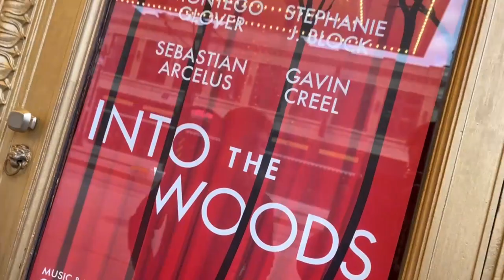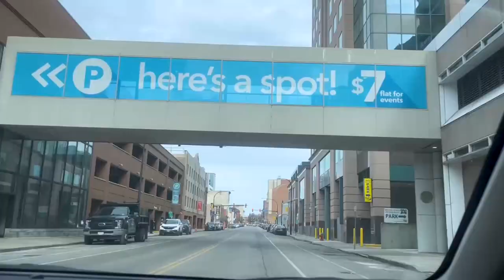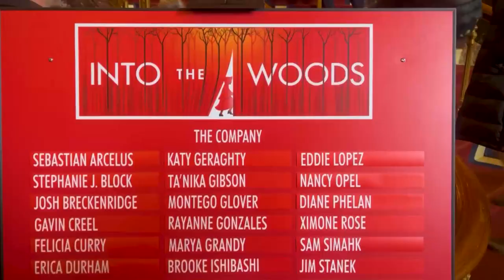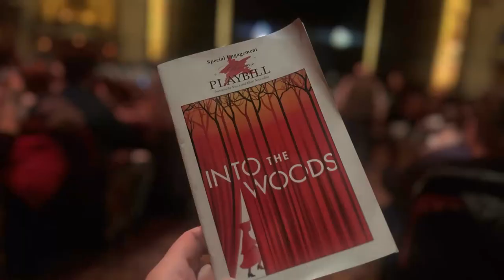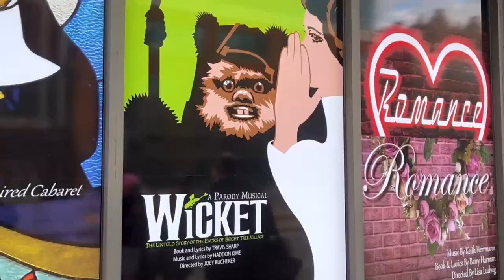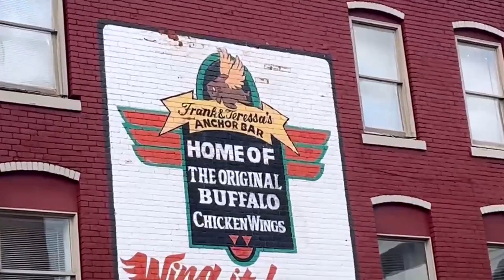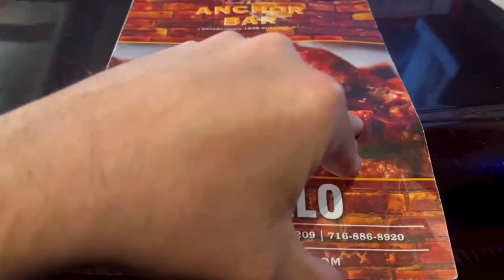I Saw Broadway's 'Into the Woods' On Tour...and Then Got Buffalo Wings at the Anchor Bar! | VLOG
It's time to go INTO THE WOODS...in BUFFALO!

It's time for another classic Teacup for One Roadtrip, and today we're going to Buffalo, NY to see Broadway's 'Into the Woods' on tour! And we're bringing Alex Titei along for the ride because Matt wanted to save money on gas.

This production of Stephen Sondheim's 'Into the Woods' is coming straight from Broadway. The production originally opened in 2022 featuring Sara Bareilles, Phillipa Soo, Patina Miller, Brian D'Arcy James, Julia Lester and MORE. As the show extended, other Broadway all stars were brought into the cast, and many of them are headlining this tour including Stephanie J Block as the Baker's Wife, Sebastian Arcelus as the Baker, Montego Glover as the Witch, Gavin Creel as The Wolf/Cinderella's Prince, Cole Thompson as Jack, Katy Geraghty as Little Red Riding Hood and of course...Milky White.

Into the Woods is my favourite show, so my standards are unrealistically high...will this production meet them?? Let's find out together!

And THEN join Alex and Matt for a trip to the world famous Anchor Bar: home of the ORIGINAL Buffalo Chicken Wing!

CHAPTERS
0:00 Intro
0:35 Driving to Buffalo, NY
2:07: Matt vs Alex: Dueling Ben Wright Impressions
2:39 Arriving in Buffalo, NY
3:51 Shea's Buffalo Theatre
4:42 We Found Joseph Zita!
5:38 My 'Into the Woods' Review
8:43 We Found Esther Vallins!
9:19 Fun at the Stage Door with Brandon Stafford!
10:00 The Anchor Bar: Home of the Original Buffalo Wing
11:11 The Anchor Bar: The Menu
11:50 Alex's Drink Review: The K2
12:52 Matt Reviews Buffalo Foods: Beef on Weck Sandwich
13:44 Matt Reviews Buffalo Foods: Buffalo Dry Rub Wings
14:11 Matt Reviews Buffalo Foods: Extreme Heat Boneless Wings
15:03 The Aftermath
15:43 Closing Thoughts

MATT'S MUSINGS: What is YOUR favourite musical??

And of course let’s not forget about Teacup for One original content! So far we’ve had a Droid beauty pageant reality show (Droids and Diadems) and a four part Christmas webseries based called “# Scrooge: A Christmas Carol Webseries” based on the classic Christmas ghost story by Charles Dickens!

I Saw Broadway's 'Into the Woods' On Tour...and Then Got Buffalo Wings at the Anchor Bar!